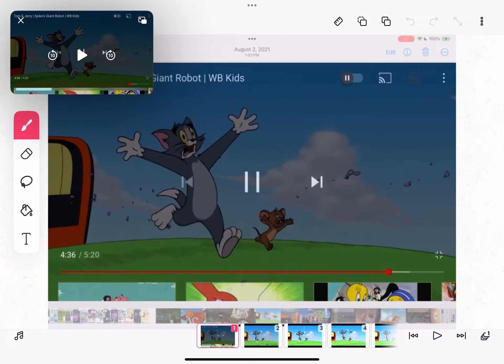Tom and Jerry blast off to mars mistake all fixed up